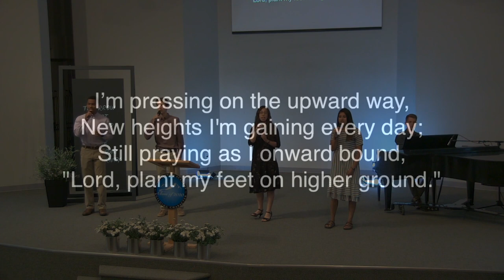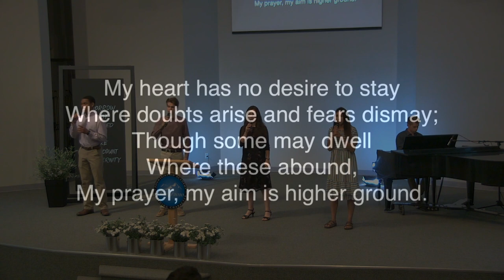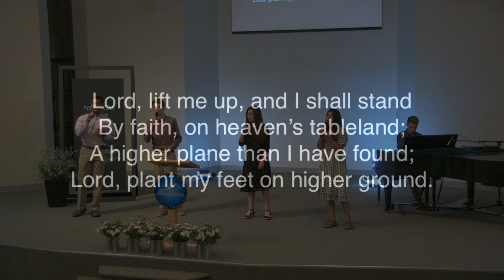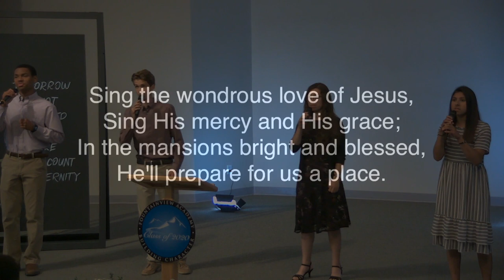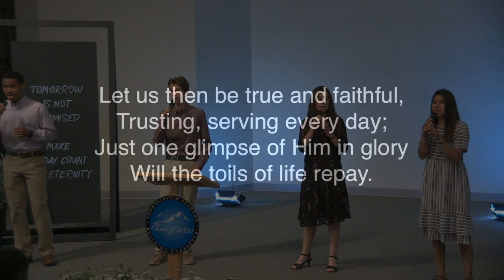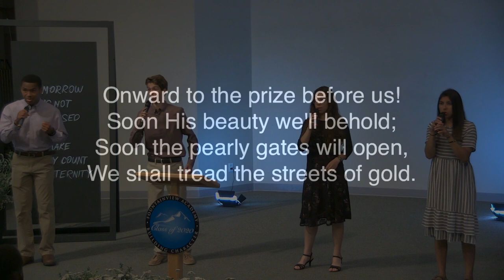Graduation Weekend 2020 – June 27, Expressions Night